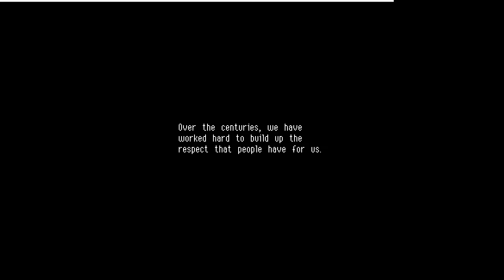Owlboy [Stream VOD] - 1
Erik Marcu